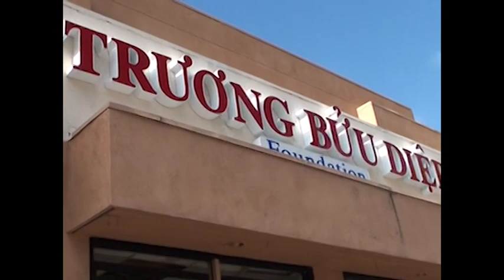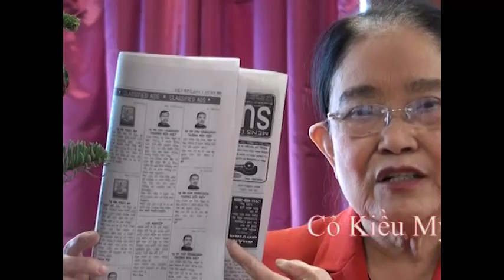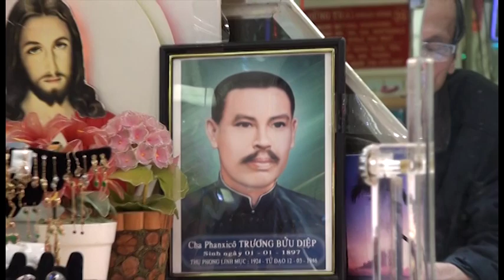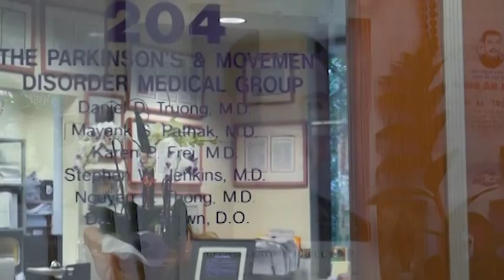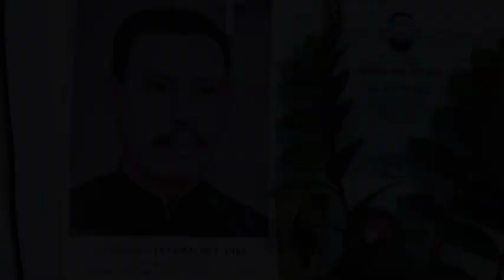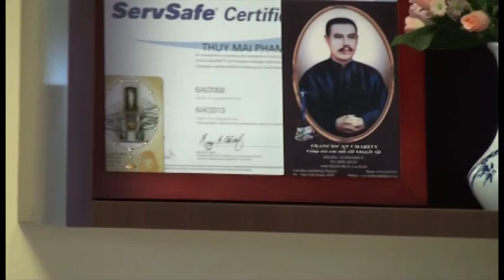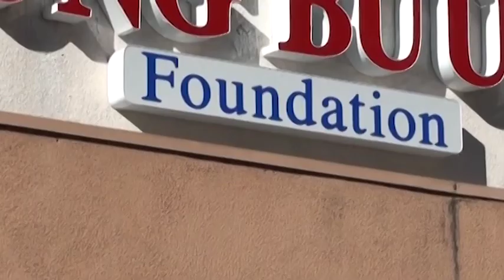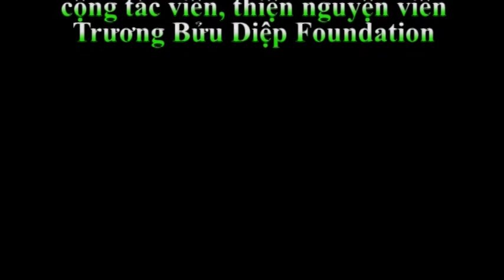PHÉP LẠ CHA DIEP - Phong Van Doanh Nghiep va Cha Diep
Chuong Trinh TV Show Cha Truong Buu Diep